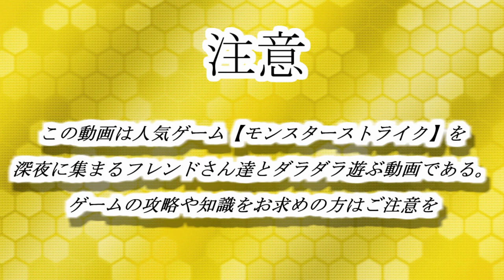【モンスト】モンスト深夜部！【究極】暴君を照らす悪意の閃光！【show】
今回は新降臨として登場したネロをモンスト深夜部メンバーと攻略へ！
シュリの本気が見れます・・・

モンスト深夜部とは、いつも深夜に集まってモンストを遊んでいるメンバーで構成されております！
ダラダラプレイなので攻略・知識には期待しないでください。